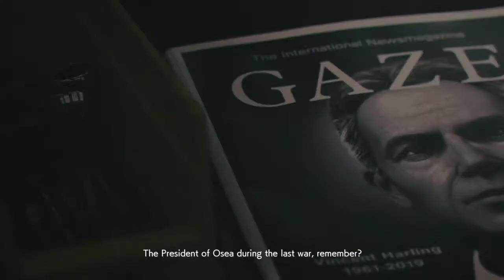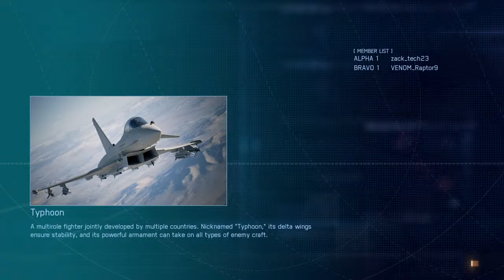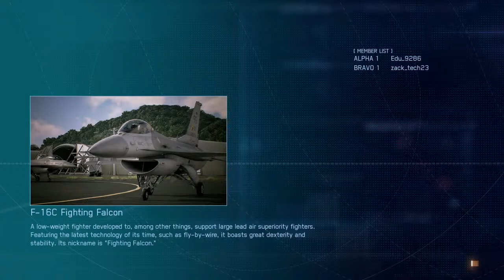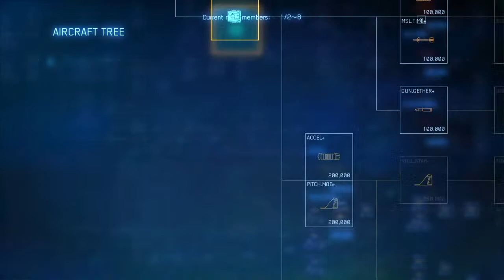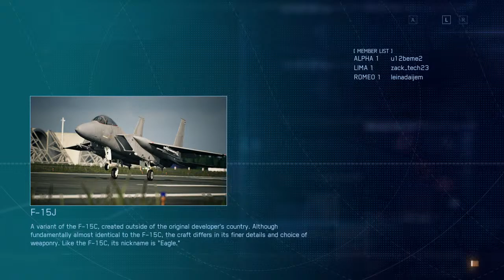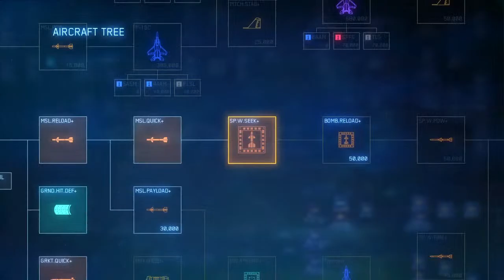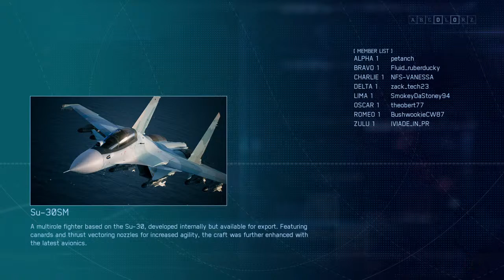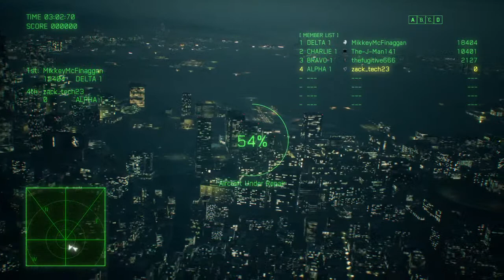ACE COMBAT 7 Skies Unknown, Walkthrough Gameplay - F/A 18-E SUPER HORNETS (1080p Full HD)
Hey you all, I just want to share my games with the ps4 and have fun watching, you can ask questions as well and give answers to what you want. Thank you so much and Godbless to all.